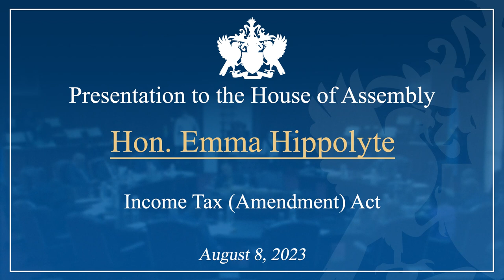Hon. Emma Hippolyte Debates the Income Tax (Amendment) Act